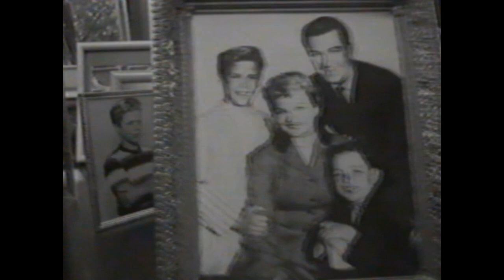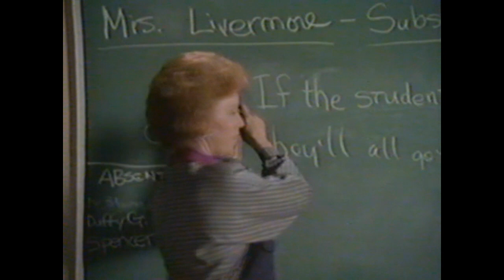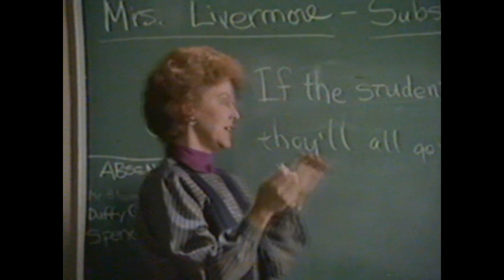New Lit Beaver Ep 31, Mary Ellen hair freak, Oliver braces, 1986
Oliver wears a motorcycle helmet to school to hide his braces and orthodontal head gear while Mary Ellen gets several radical hair make-overs as she suffers through pregnancy emotional hormones that are scaring Wally and Lumpy in this 3ist episode of the Leave it to Beaver revival series that debuted on Oct. 6, 1986.

This episode called Heavy Metal, is the fifth episode under the new title of The New Leave it to Beaver on Superstation WTBS and featuring most of the original cast of Leave it to Beaver, including Jerry Mathers and Tony Dow - the first season of 26 commercial-free episodes when the series was called Still the Beaver was on The Disney Channel from November 1984 - December 1985.